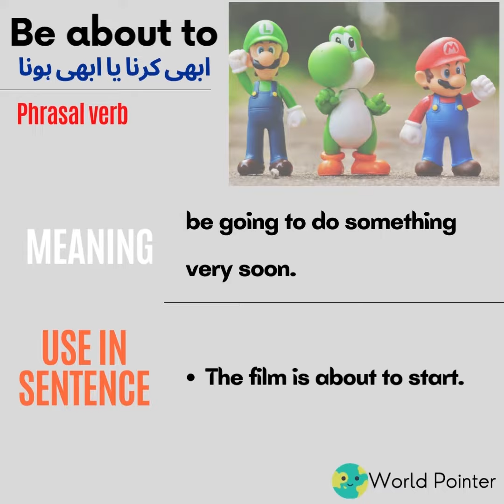Be about to | Dictionary | Vocabulary | Word A Day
Learning single word a day will create a drastic change in your English Speaking skill. So, be ready for the change. If you don't understand anything or want something  new in my videos you can freely ask me in the comment box.

Special thanks goes to " for the background music.